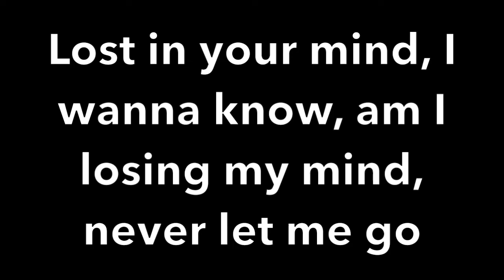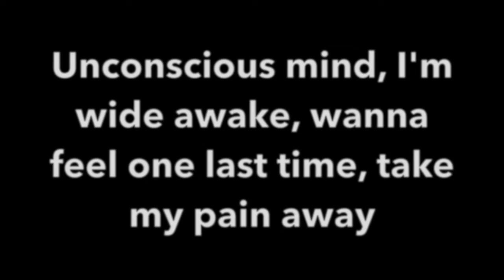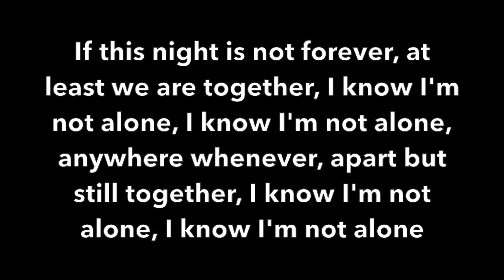Alan Walker Featuring Noonie Bao Alone Lyrics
This is a lyric video that I created of the 2016 hit song Alone by Alan Walker featuring Noonie Bao. Enjoy! :)